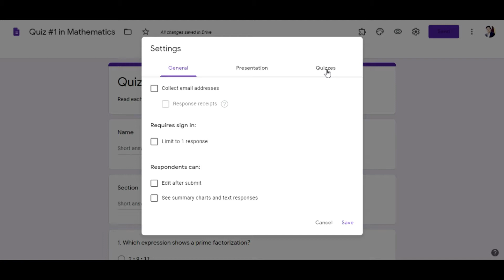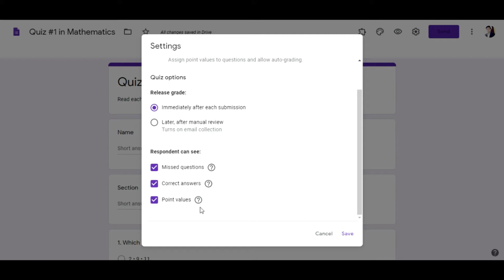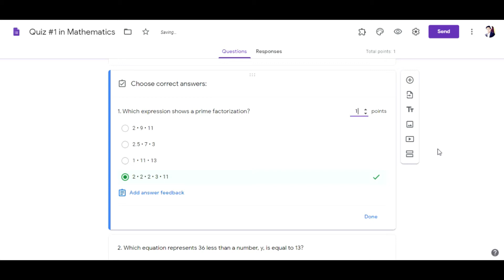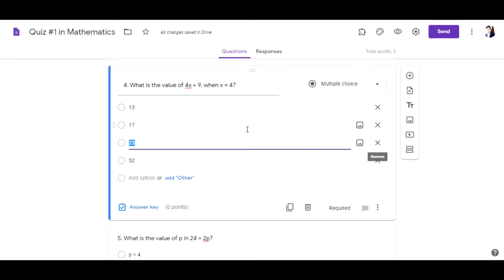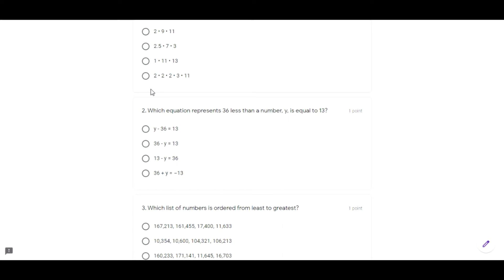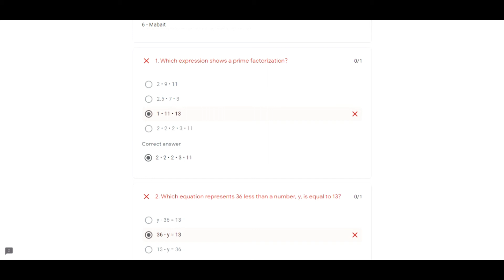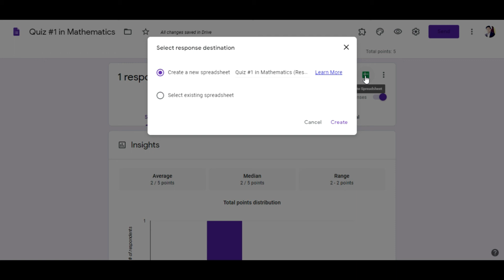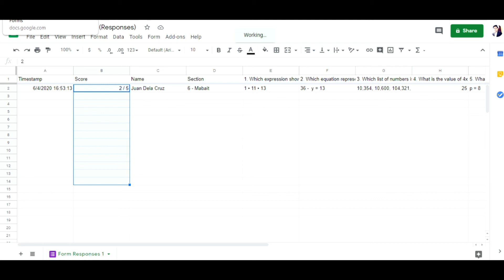How to Make a Quiz Form with Automatic Scoring System in Google Forms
This tutorial features the steps in making a quiz through Google forms with automatic scoring. Highly recommended for teachers! Enjoy watching!